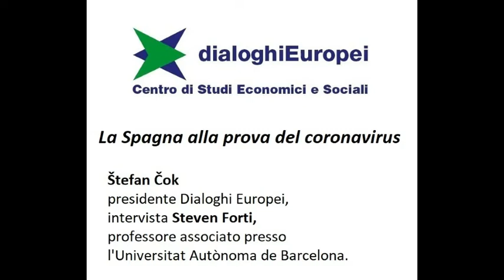La Spagna alla prova del coronavirus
Štefan Čok,
presidente DE,
intervista Steven Forti,
professore associato all'Universitat Autònoma de Barcelona